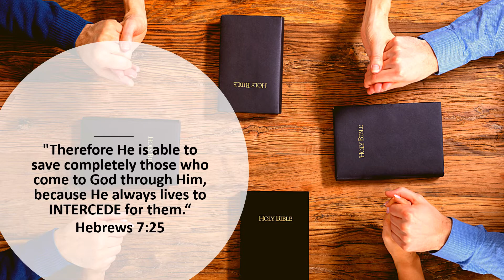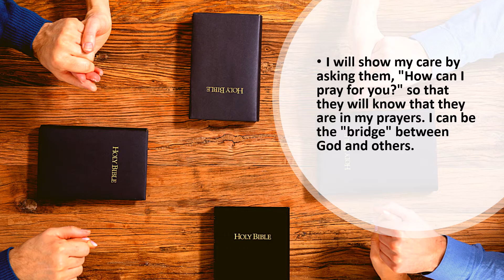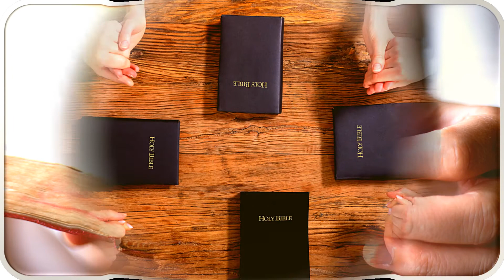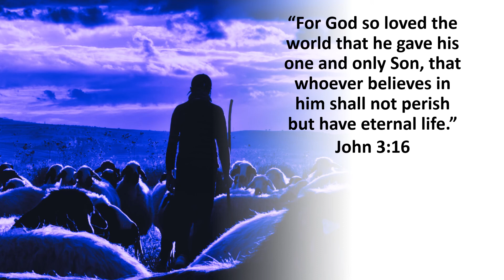PRAY FOR OTHERS | TWO MINUTE DAILY SPIRITUAL DEVOTION | HEBREWS 7:25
TWO MINUTE DAILY SPIRITUAL DEVOTION
PRAY FOR OTHERS
"Therefore He is able to save completely those who come to God through Him, because He always lives to INTERCEDE for them."
REFLECTION:
Like JESUS, am I ministering or responding to the needs of other people around me through prayer?
Do I sincerely come to God in prayer with the crushing weight on my heart because of my deep concern and care for people around me?
Do I bear other people's burdens, enough to make me pray and bring those burdens before God?
ACTION POINT:
The Bible declares that JESUS has done the work of intercession and "still intercedes" for us with the Heavenly Father. (Romans 8:34)
And because the Holy Spirit also intercedes for us by helping unburden ourselves, we can now plead and intercede for others.
I need to be sensitive to other people's burdens and needs, so that I can respond by bringing up their concerns to God.
I will show my care by asking them, "How can I pray for you?" so that they will know that they are in my prayers. I can be the "bridge" between God and others.
Like JESUS, I will minister to others... through PRAYER!
Lowell T. Andaya